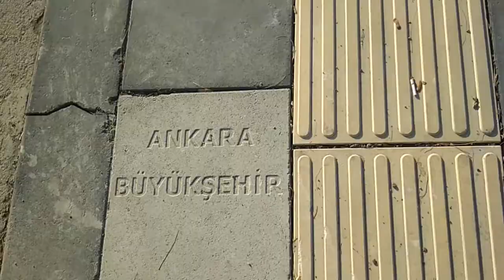Дневник бега Анкара, столица Турции